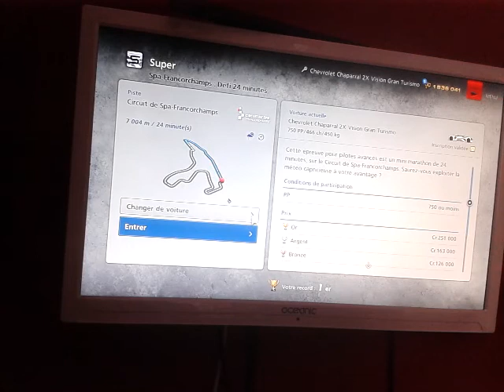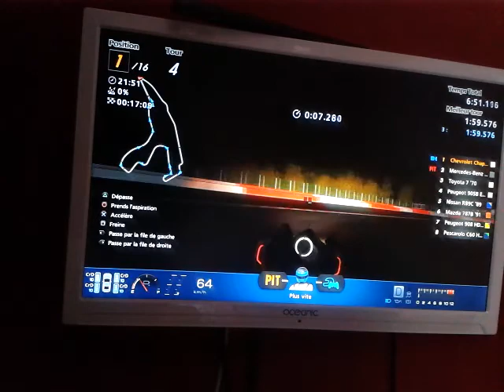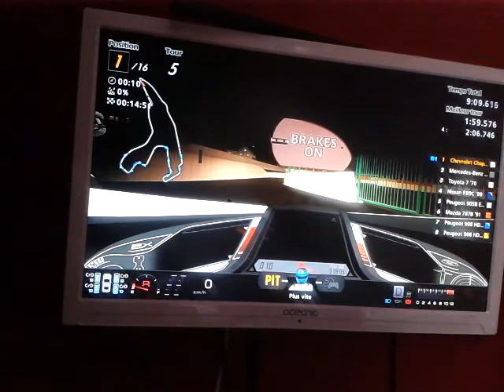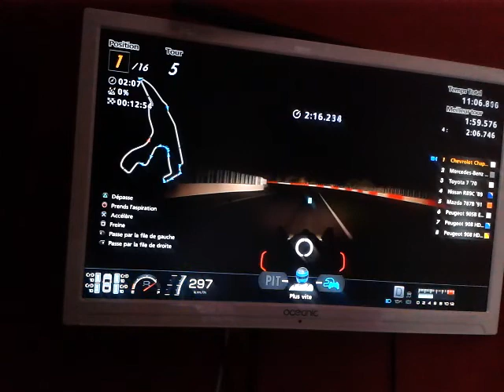Gt6 course 8 : les 24 heures de Spa (Chaparral 2X)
Yo les gens on se retrouve sur gt6 pour la course les 24 heures de spa avec la chaparral 2x